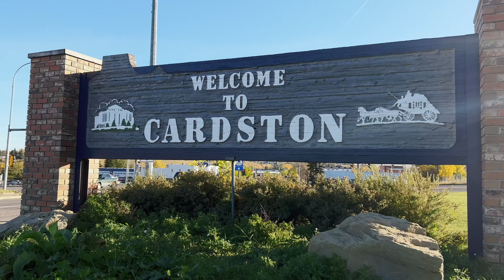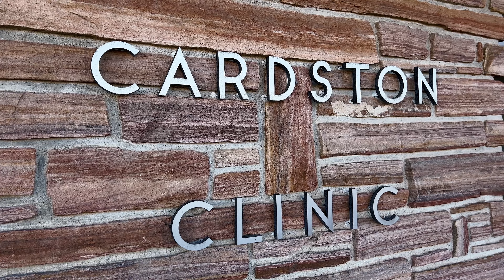UCLIC Location - Cardston